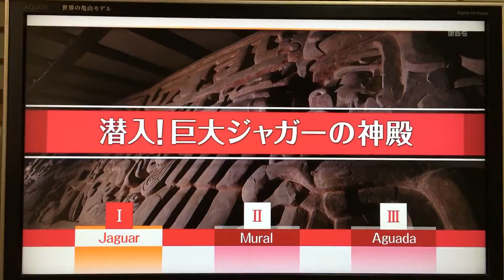マヤ古代文明ピラミッド 日本初公開 ジャガー神